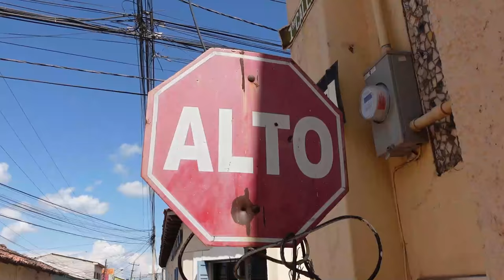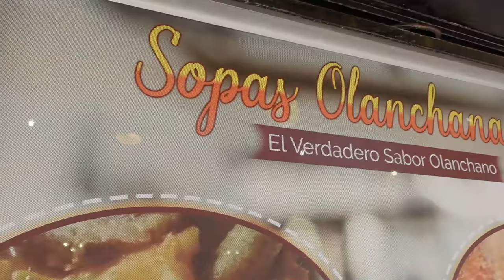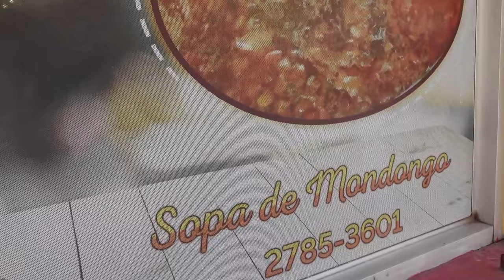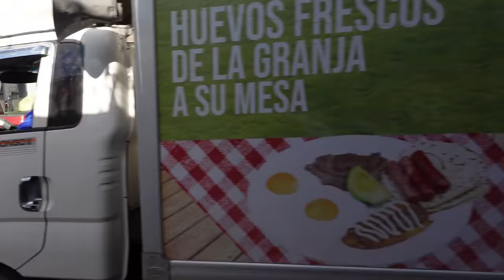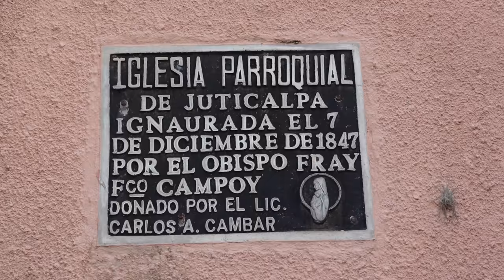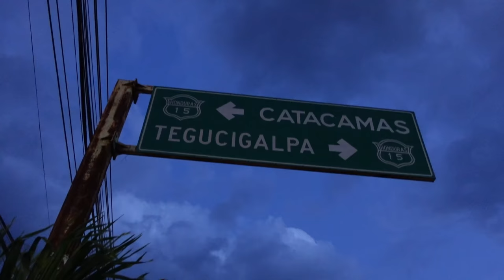La Ciudad más Desarrollada de OLANCHO | JUTICALPA HONDURAS 😯🇭🇳 (Joel Seoane)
He llegado a Juticalpa la ciudad mas desarrollada del departamento de Olancho. Te invito a conocer todo lo que ofrece esta hermosa ciudad ubicada en el departamento mas grande de Honduras, el parque central, el estadio Juan Ramon Breve, el cerrito de la cruz, el mercado y todo lo que ofrece.
Disfrútalo!

🔊MÚSICA (Honey Take me Hand - Codys Francis)